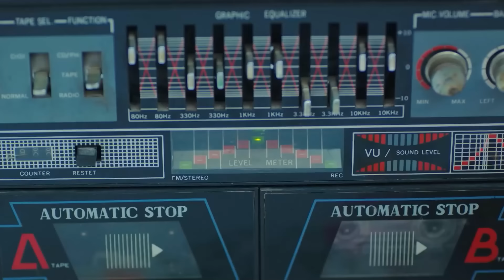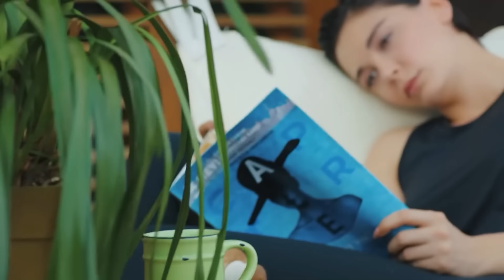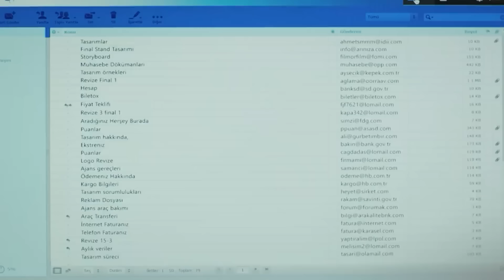مسلسل الطائر المبكر الحلقة 22 (Arabic Dubbed) - FULL HD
مسلسل الطائر المبكر الحلقة 22 (دوبلاج عربي)

(Arabic Dubbed)

الممثلون
ديميت أوزدمير
جان يامان
أوزنور سيرتشيلار
أوزلام توك أصلان
بيرات ينيلماز
بيراند تونجا
جيرين تاشجي

المنتج: فاروق تورغوت
المخرج: تشاغري بايراك
كاتب السيناريو: أسلي زنجين - بانو زنجين تاك